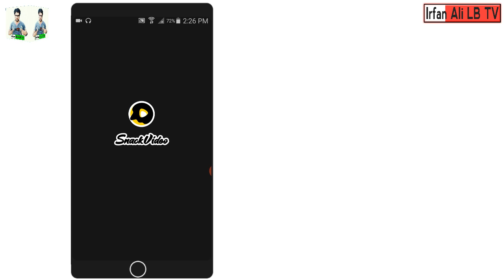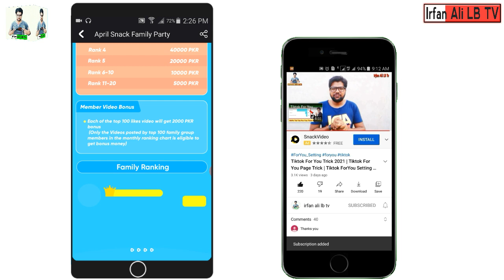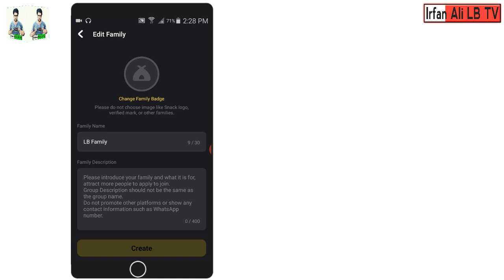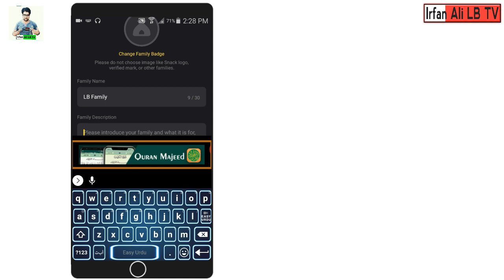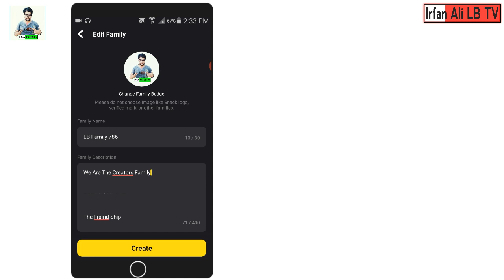how to create snack video family | snack video par family group kaise banaye | Snack Video App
""""""""""""""""""""""""""Irfan Ali LB TV"""""""""""""""""""""""""""
 ______________My social media__________________
My Second Chennel

________________________________________________________________Download Links_________________
Dosto is chennel men aap ko tech se related har video mile gi.
Tik Tok tricks,
Video edit..
Photo edit ...
App review.
Youtube new updates...
All Social medias tricks...
Thenks. . . . . . . . . . .